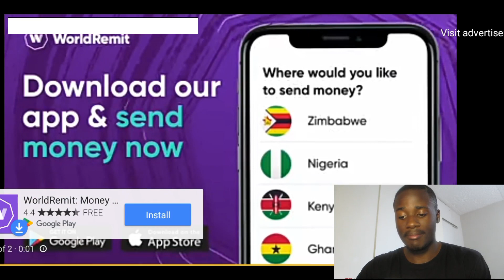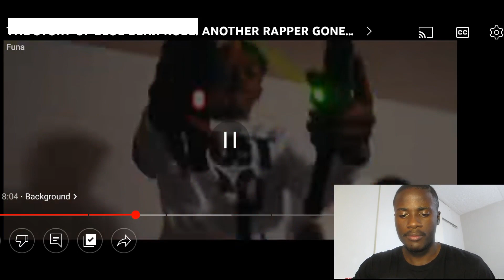The story of Blue Benji Kobe. the Rise to fame and sudden death 💔😭